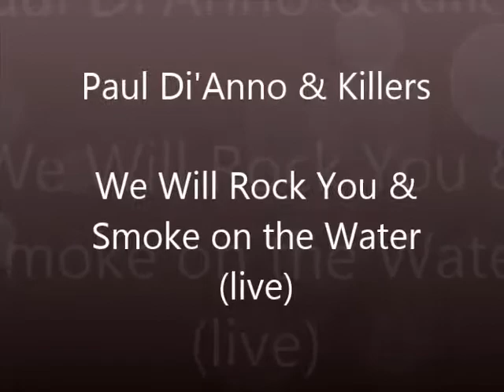Paul Di'Anno & Killers - We Will Rock You & Smoke on the Water